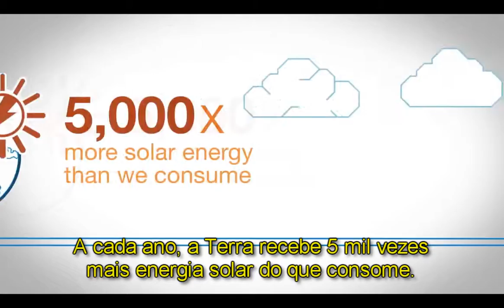Aproveitando a energia solar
O sol proporciona, em 1 hora, a quantidade de energia que o mundo consome em 1 ano. Como podemos ajudar no aproveitamento desta energia que vem do sol? Uma opção é fazer deste mercado de energia solar mais competitivo com fontes de energias tradicionais.